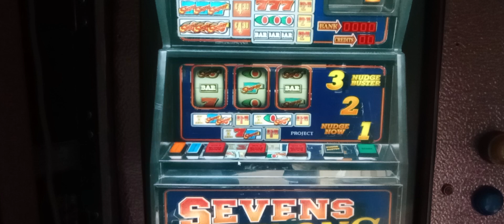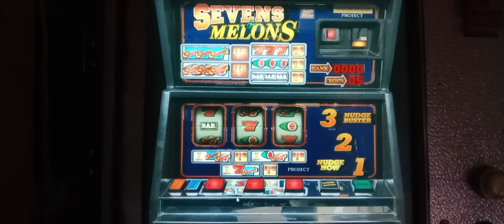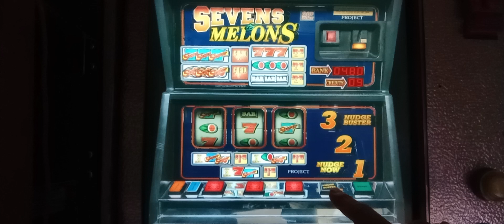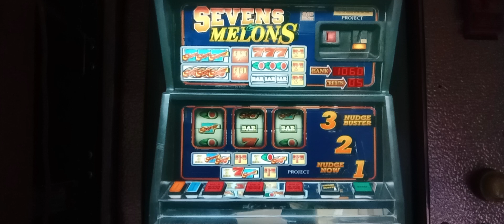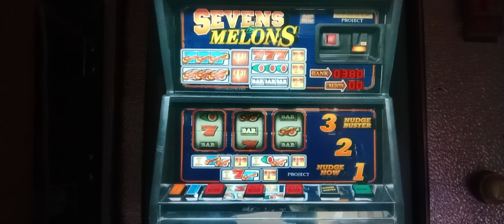Sevens & Melons By Project On The Emulator 🍉🍉🍉